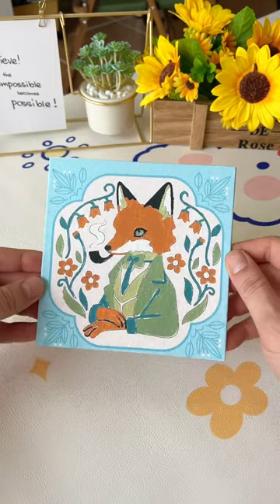educational toys manual diy creative art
Children's digital oil painting, without a foundation, can be easily painted, and after completion, it will yield a full sense of achievement.